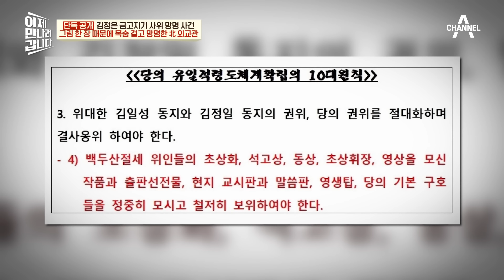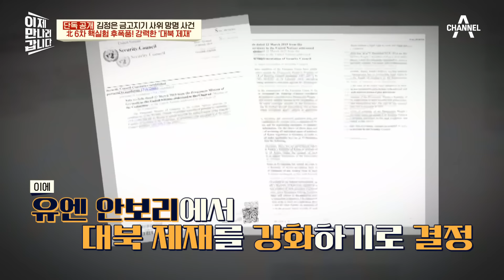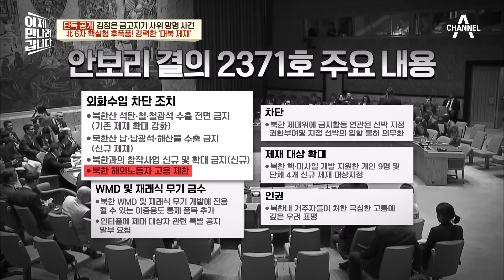[에이팅] ※최.초.공.개※ 김정은 최측근의 고백! 김정남 사건의 진실 | 이만갑 641회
이번주 핫한 클립 ▶ [이제 만나러 갑니다] 641회

00:00 김부자 초상화 때문에 탈북한 엘리트 외교관
07:06 최초 공개 김정남 사건의 진실
12:52 김정은이 김정남을 공격한 이유
19:12 해외 노동자들의 탈북을 막기 위한 북한의 만행
22:38 6차 핵실험 이후 국제적 왕따 당한 北외교관